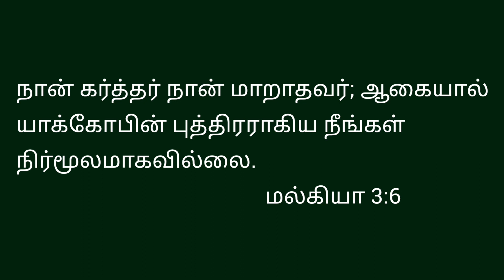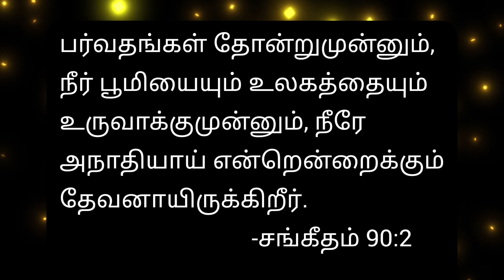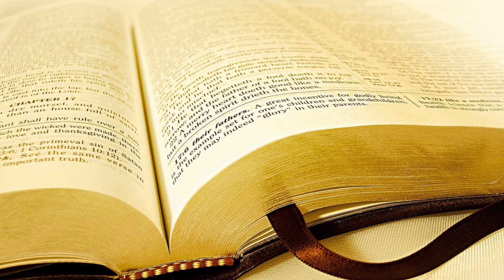GOD THE FATHER || OUR FATHER - FAITHFUL AND TRUE || TRANSFORMING INTO HIS LIKENESS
*References:*
👑 1 Cor. 1:9, 10:13, 1 Thes. 5:24, 2 Thes. 3:3

1️⃣ What is the subject related to God that we are not to dare to touch?
🔅 The personality and prerogatives of God...

2️⃣ Who can realize the utter inability to explain the Creator?
🔅 One who in the daily life holds closest communion with God and who has the deepest knowledge about Him!

3️⃣ List down the qualities of God from the following verses: Malachi 3:6 and Hebrews 13:8.

4️⃣ What had God concealed and what He hath not?
🔅 His purposes for now and His Love He hath not concealed!

5️⃣ How True and Faithful is God the Father to us?
🔅 The rainbow about the throne is an assurance that God is true!
🔅 And he has put the most wonderful pleas in our lips! Jer. 14:21
🔅 When we come to Him confessing our unworthiness and sin, He has pledged Himself to give heed to our cry...
🔅 The honor of His throne is staked for the fulfillment of His Word to us.

 *நாள் 9 - தியானப் பகுதி*
*பிதாவாகிய தேவன் - சத்தியமும் உண்மையுமுள்ளவர்!*

*வசனங்கள்:*
👑 1 கொரி. 1:9, 10:13, 1 தெச. 5:24, 2 தெச. 3:3

1️⃣ தேவனைக் குறித்து எந்தத் தலைப்பை துணிகரமாக நாம் அறிய முற்படக்கூடாது?
🔅 தேவனுடைய தனித்தன்மை மற்றும் அவருடைய தனிச்சிறப்புரிமையை.

2️⃣ சிருஷ்டிகரைக் குறித்து தன்னால் விவரிக்க முடியாத தன் முழு இயலாமையை யார் உணரமுடியும்?
🔅 தனது அனுதின வாழ்வில் தேவனுடன் ஒரு நெருக்கமான உறவை வைத்திருப்பவனும், அவரைக் குறித்த ஆழமான அறிவை உடையவனுமே!

3️⃣ இவ்விரண்டு வசனங்களிலிருந்தும் தேவனுடைய குணாதிசயங்களைப் பட்டியலிடவும்: மல்கியா 3:6 & எபிரெயர் 13:8.

4️⃣ தேவன் எதை நம்மிடமிருந்து மறைத்திருக்கிறார், எதை முழுமையாக வெளிப்படுத்தியுள்ளார்?
🔅 அவருடைய நோக்கங்களை மற்றும் அவருடைய அன்பை!

5️⃣ பிதாவாகிய தேவன் நம்மிடம் எந்த அளவு உண்மையுள்ளவராயிருக்கிறார்?
🔅 அவருடைய சிம்மாசனத்தின் மேலிருக்கும் *வானவில்* அவர் *உண்மையுள்ளவர்* என்பதற்கான வாக்குறுதியாகும்!
🔅 மேலும் மிகவும் அற்புதமான மன்றாட்டுகளை அவரே நமது உதடுகளில் கொடுத்திருக்கிறார்! எரே. 14:21
🔅 தகுதியற்ற நம் நிலையையும் நம் பாவத்தையும் அறிக்கையிட்டு நாம் அவரிடம் வரும்போது, அவர் நமது விண்ணப்பத்திற்குச் செவிகொடுப்பதாக அவர்தாமே உறுதியளித்துள்ளார்!
🔅 நம்மிடம் அவர் தம்முடைய வார்த்தையை நிறைவேற்றுவதற்காக அவரது சிம்மாசனத்தின் மேன்மை பணயம் வைக்கப்பட்டிருக்கிறது!